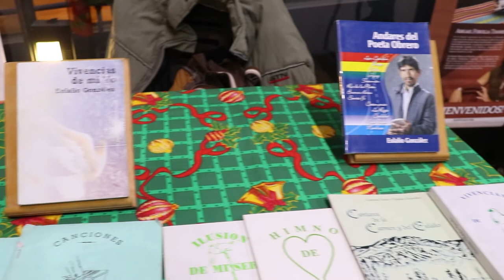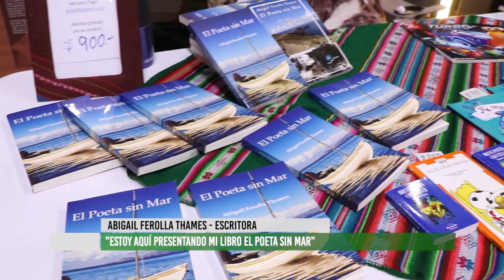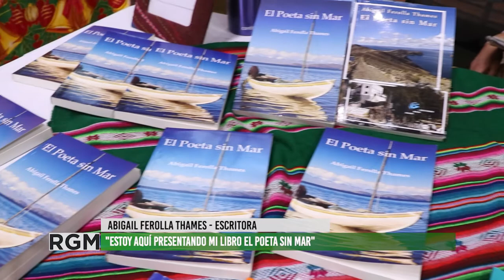Artistas de Bolivia presentan sus obras en el Encuentro Cultural Bolivia del C.C. Le Parc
Dentro del Encuentro Cultural Bolivia en Mendoza - 2021, entrevistamos a tres artistas y hacedoras/es culturales bolivianos radicados en nuestra provincia.
Desde las artes plásticas hasta las letras, estos referentes de la cultura boliviana, rescatan lo importante que fue para ella y ellos el cobijo que tuvieron en la provincia de Mendoza.
Javier Magne, Artista Plástico, Eulalio González y Abigail Ferolla Thames escritores nos presentan sus obras.